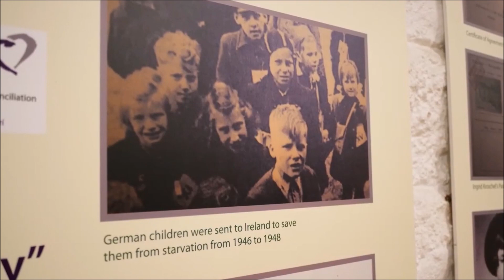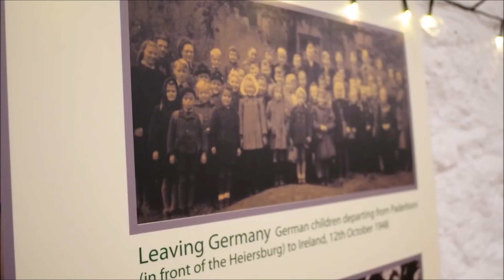The German Children Reaching Ireland in 1946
for the latest news and updates.